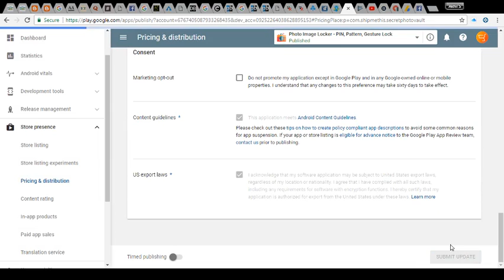How to Unpublish an App from Playstore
Here is the easiest way to unpublish an app from playstore.

Sign to developer console
Select the app
Go to Store presence, pricing and distribution
Select unpublish
Select submit update

Your app is unpublished from play store